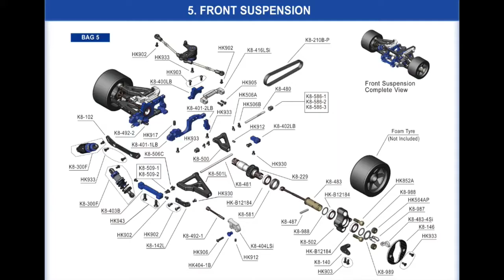KM Racing K8 Assembly BAG 5 - Front Suspension (Video- Part 22)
KM Racing K8 Assembly BAG 5 - Front Suspension

By 2011 IFMAR 1/8 GP On Road World Championship A Main Finalist

Shimazaki Shinya